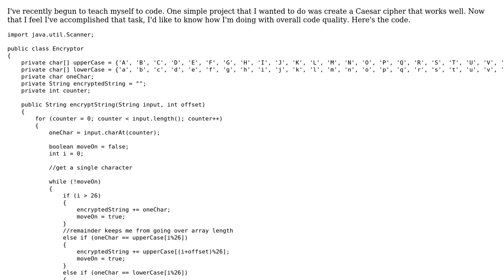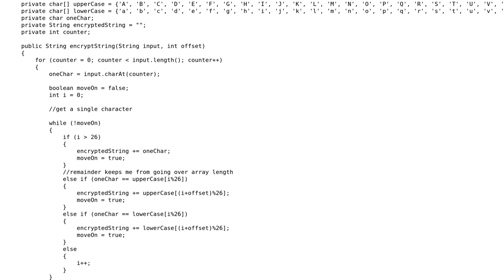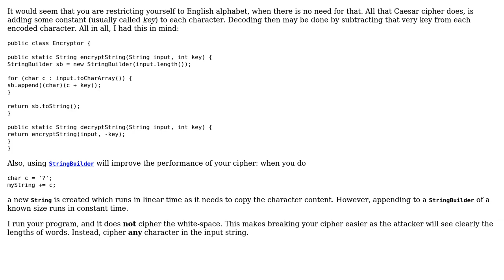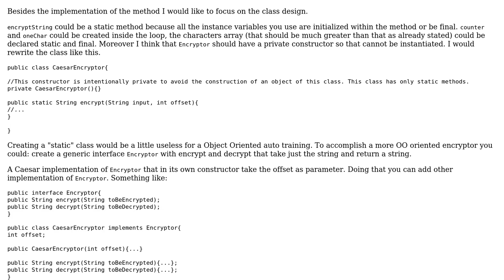Code Review: First try Caesar Cipher (2 Solutions!!)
Code Review: First try Caesar Cipher

With thanks & praise to God, and with thanks to the many people who have made this project possible! | Content (except music & images) licensed under CC BY-SA | Music | Images & others | With thanks to user Mast user fabiofili2pi user ephreal user coderodde and the Stack Exchange Network Trademarks are property of their respective owners. You are responsible for your own actions.